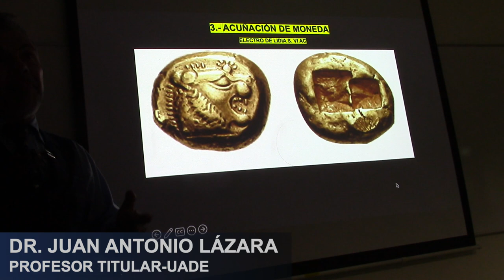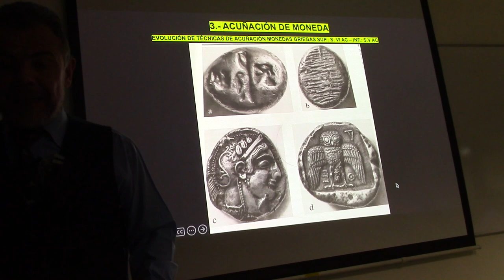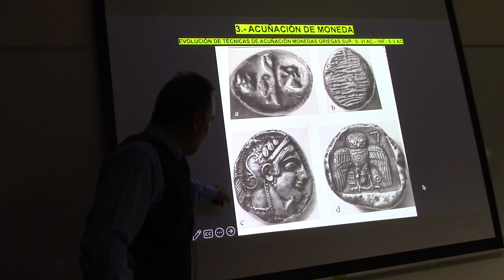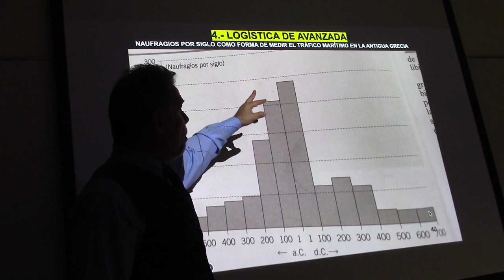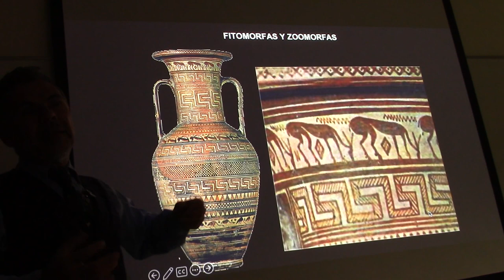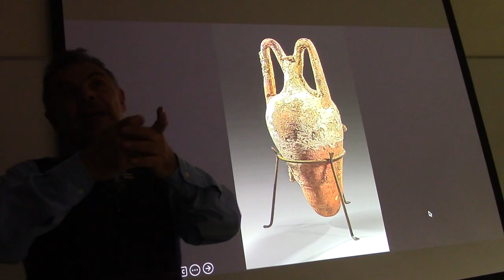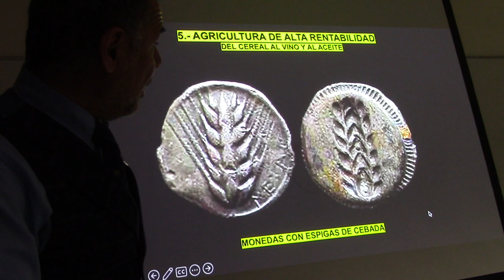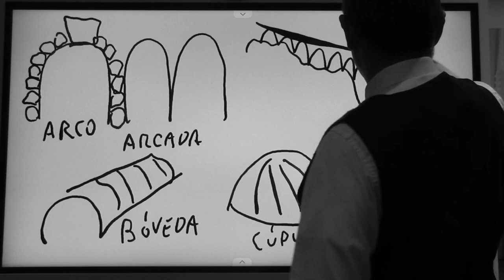08 GRECIA PROSPERA POR SU MONEDA, ACEITE Y VINO POR EL PROF JUAN LAZARA